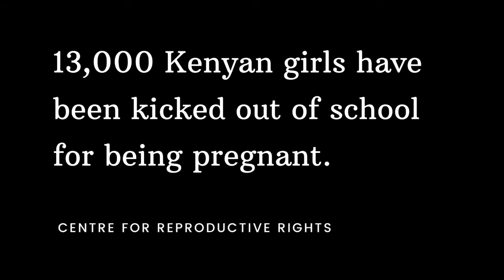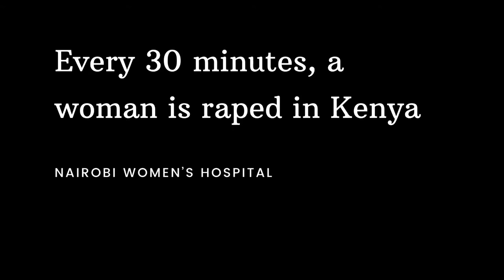Giving Tuesday | Mercy House Global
Please watch the appeal I made Giving Tuesday to help empower young women in Kenya.

Help me raise money to rescue pregnant teens from the slums in Kenya by donating to my campaign “Join the Solution” 👇

For more information on Mercy House Global, follow them on Instagram @mercyhouseglobal

A little thumbs up and share goes a long way to help a cause that empowers women around the world!